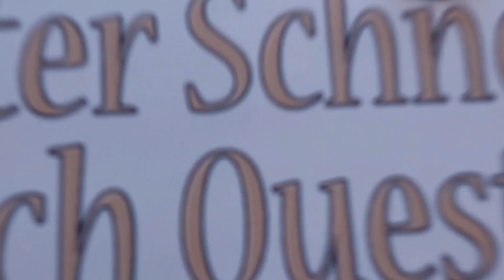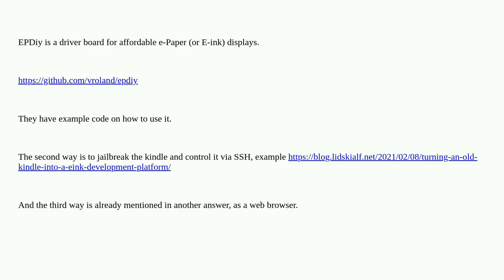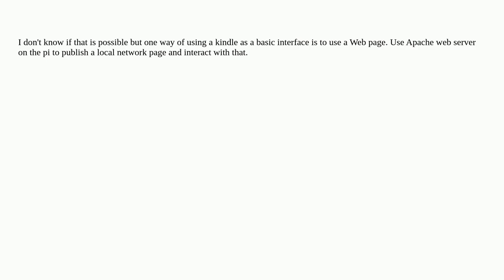Raspberrypi: Reuse old kindle display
Reuse old kindle display duplicate

A special thanks goes out to the community

  hardware hat eink